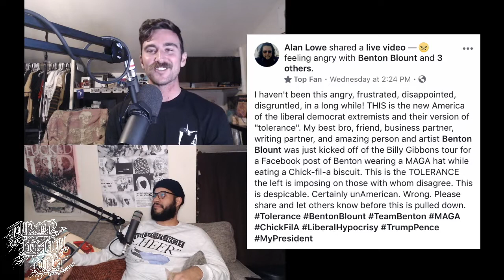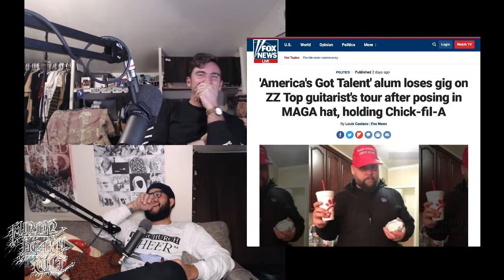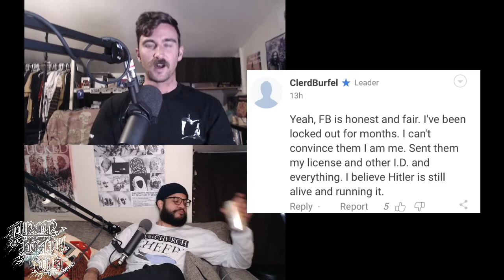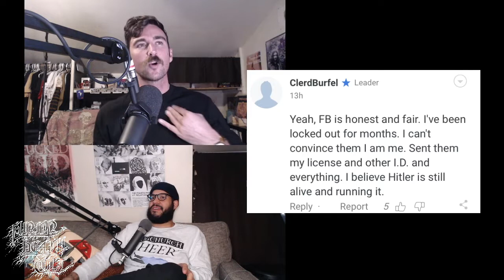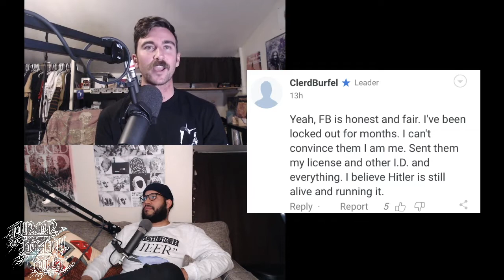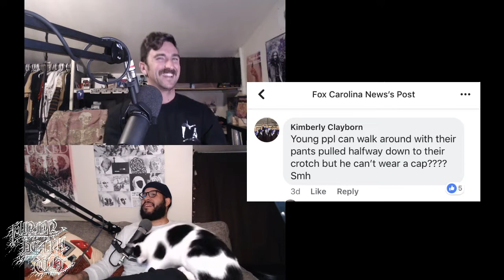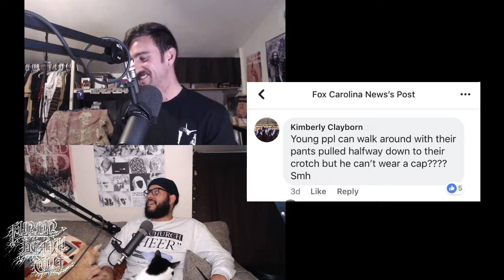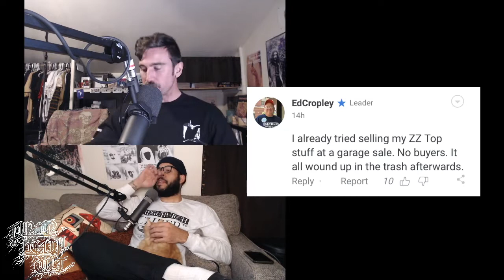America's Got Talent Loser Gets Kicked off ZZ Top Tour For Sponsoring a Lib-Triggering Facebook Post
America's Got Talent loser  Benton Blount gets fired by ZZ Top for sponsoring a lib-triggering facebook post, plus, his totally-real story about getting accosted by "hot topic kids" at a Chili's.